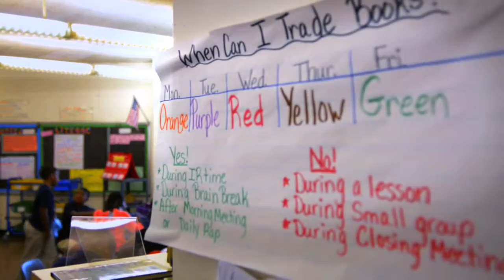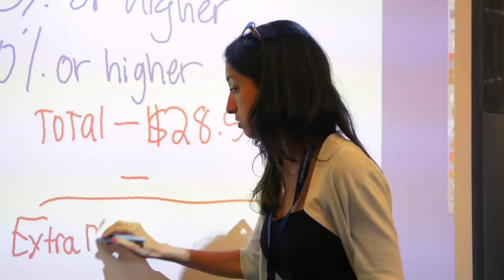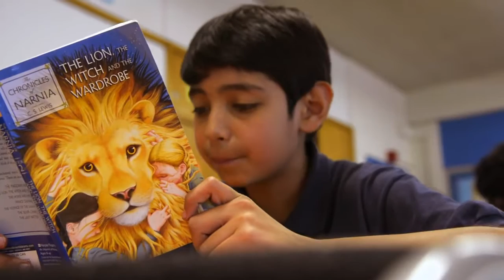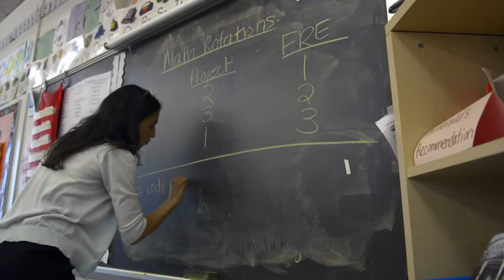The Basics What We Look For